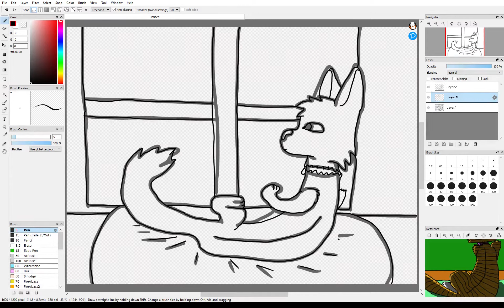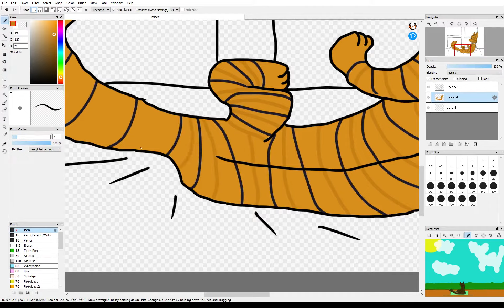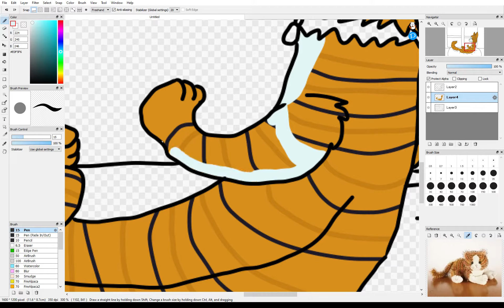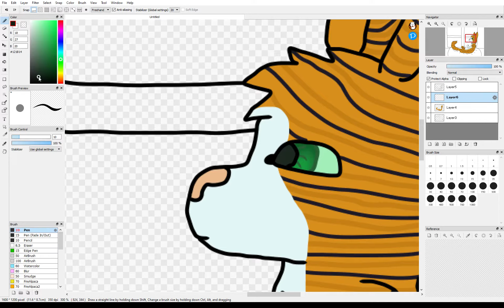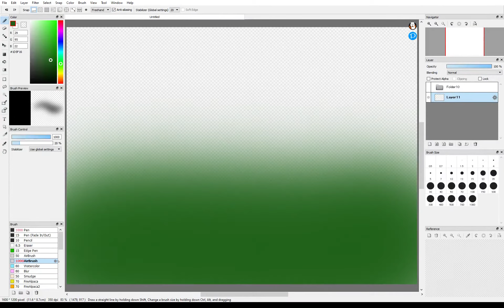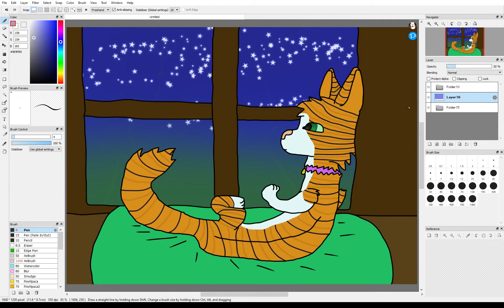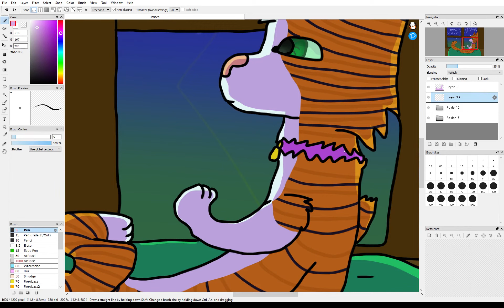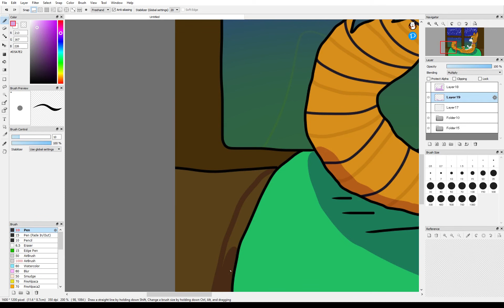the summer calls me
Alley is a domestic shorthair and looks like the webkinz alley cat. although she's really a webkinz, she doesn't know it.
She has heard stories about summer, about things like sparklers and canada day fireworks on summer nights, and wishes she could experience them for herself. But she can’t.